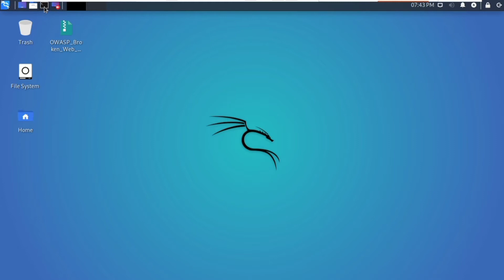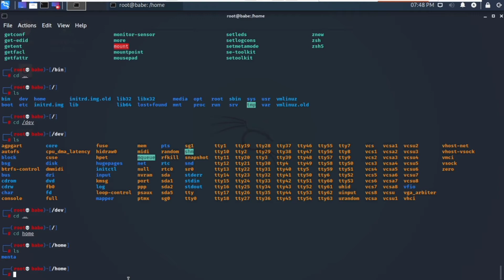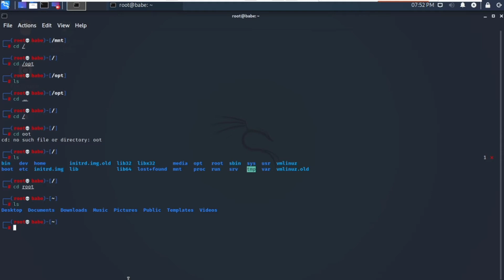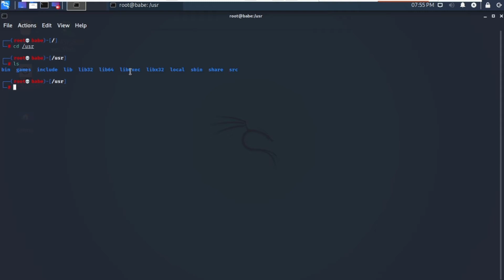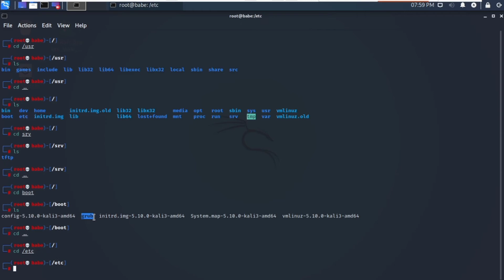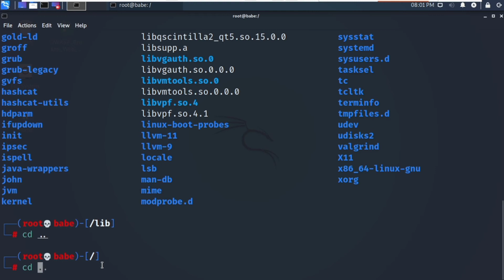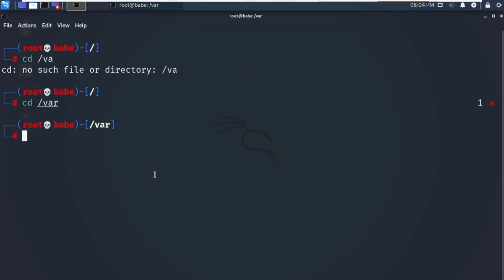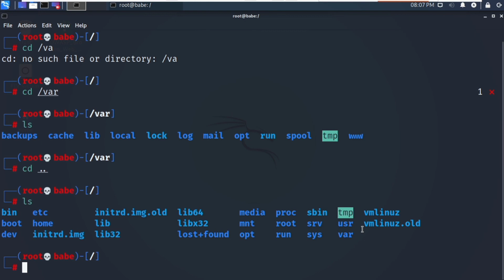Linux file system explained for Ethical Hacking | kali linux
This video covers the brief overview of the Linux File system.Although here i have covered only the basics of the Linux file system, It is far enough for the beginners to start up with.

00:00 - intro
00:17 - /bin
01:16 - /dev
02:12 - /home
02:48 - /media
03:25 - /mnt
03:43 - /opt
04:25 - /root
05:06 - /sys
05:35 - /sbin
06:29 - /usr
07:50 -/srv
08:52 - /boot
10:10 - /etc
11:37 - /lib
12:19 - /proc
13:33 - /run
14:14 - /tmp
15:08 -  /var
17:00 - Conclusion